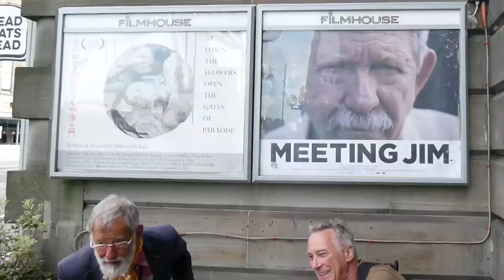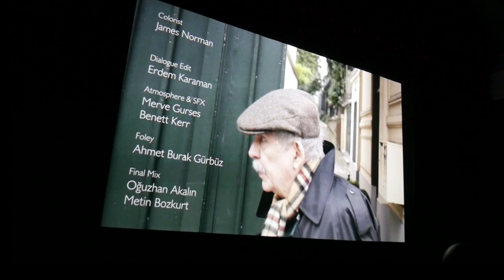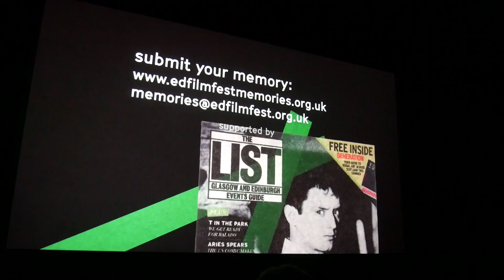Dr Jim of Edinburgh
Jim Haynes trip to Edinburgh June 21st-26th 2018 — Edinburgh Film Festival for the premiere of "Meeting Jim" and Edinburgh Napier University to be conferred Honorary Doctor of Arts.
A film by Séamas McSwiney.